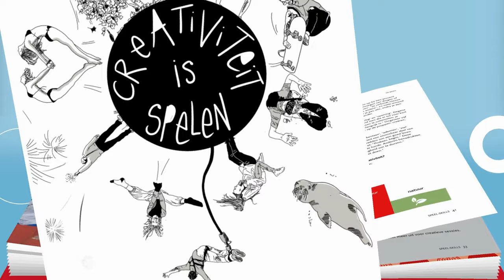Hoe kan CREATIVITEIT jou helpen als ONDERNEMER? | Deze 5 SKILLS heb je nodig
Vincent Mirck schreef het boek Speel-skills waarin hij beschrijft hoe je als ondernemer succesvoller kan zijn als je creativiteit gebruikt. Één spoiler alvast: iedereen heeft het! Hoe je het kan gebruiken? Dat leer je in deze video.

🔹 BOEK SPEEL-SKILLS KOPEN?

🔹 VINCENT INHUREN VOOR JE BEDRIJF?

🔹 SNEL KIJKEN?
00:00 - Compilatie
00:16 - Introductie Vincent Mirck
00:53 - Creativiteit voor ondernemers
01:54 - Fantasie
07:01 - Flexibiliteit
10:55 - Kritiek
13:02 - Samenwerking
17:28 - Structuur
23:20 - Outro

🔹 FANTASIE
Vincent Mirck: "Fantasie zorgt ervoor dat je je dingen voorstelt die misschien wel niet waar zijn of niet kunnen, maar die zorgen voor nieuwe gedachten in je hoofd. Einstein was natuurlijk een wetenschapper en mensen zien wetenschappers als nerds die alleen maar bezig zijn met cijfers. Maar wat zij doen is combinaties maken in hun hoofd die andere niet maakten, want daardoor kom je natuurlijk op een geniale formule of een nieuw inzicht."

🔹 BRAINSTORMEN
Vincent Mirck: "Bij brainstormen, als het gaat om ideeën creëren. Ego hoort niet thuis daar en kritiek hoort daar niet thuis. Ik zet ook vaak een groot bord neer bij brainstorms die ik organiseer: 'leave your ego at the door'. Mensen gaan reageren op andere manieren als je brainstormt vanuit een bepaalde functie."

🔹 OVER VINCENT MIRCK
Vincent is 'creatieve contentcoach'